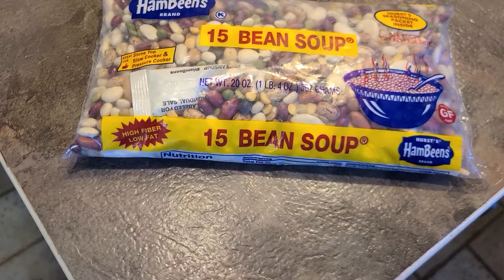Feed Your Family For 5 Bucks! Crazy Good 15 Bean Soup!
"Feed Your Family for 5 Bucks! Crazy Good 15 Bean Soup!" is the ultimate budget-friendly meal that proves you don’t need to spend a fortune to make a hearty, delicious dinner for your loved ones. Packed with protein, fiber, and essential nutrients, this soup is not only affordable but also incredibly satisfying. Using just a bag of 15 different beans, some simple seasonings, and a few fresh veggies, you can create a filling, flavorful dish that will keep everyone at the table coming back for more. Whether you're cooking for a large family or preparing a few meals in advance, this soup is perfect for stretching your grocery budget without compromising on taste or nutrition.

What makes this 15 Bean Soup so "crazy good" is its ability to transform humble ingredients into a rich, savory bowl of comfort food. The variety of beans adds texture and depth, while the slow simmering process melds the flavors together beautifully. You can easily customize the soup to your family's tastes, adding smoked sausage or bacon for extra flavor, or keeping it vegetarian for a lighter, plant-based meal. Plus, it's a one-pot recipe, making cleanup a breeze! Whether you’re looking for an affordable dinner for busy weeknights or a meal prep option that will last all week, this soup is a winner that won’t break the bank.